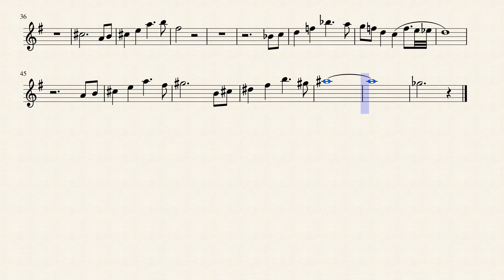Snowy (Undertale) - Violin Solo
My take of the music piece by Toby Fox "Snowy" from Undertale. Hope you like it!If you would like see this score on YouTube (it would be appreciated if you subbed :D)